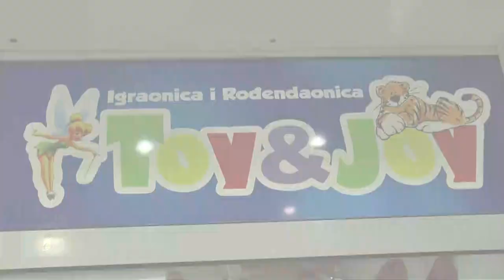Masin i Aleksin 4. rodjendan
Igraonica Toy&Joy
FotoVideoAkcija
UV Dance - Aladin i carobna lampa
Muzika: Crtani film Aladin, Serbian  - Srecan rodjendan